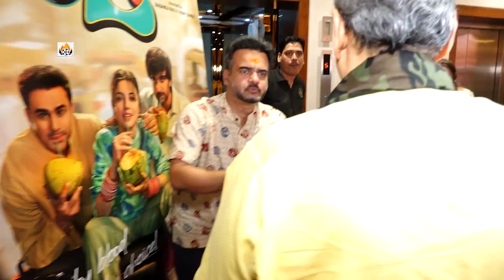Celebs At T Series Office For Ganpati Darshan.